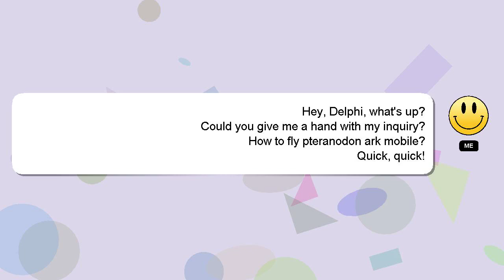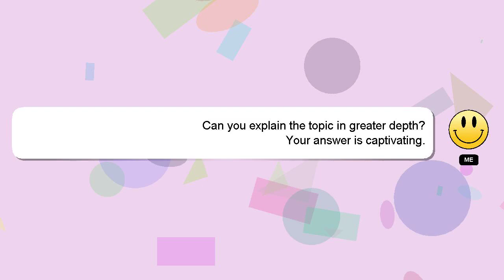How to fly pteranodon ark mobile?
A quick introduction about me, Salutations, my name is Delphi. Allow me to provide support in answering your questions. - How to fly pteranodon ark mobile?

If you need more specific information, let me know by leaving a comment or starting a chat. Your answer will be recognized and valued, and I will 'heart' it to show my appreciation.

*2 What we are experimenting :*